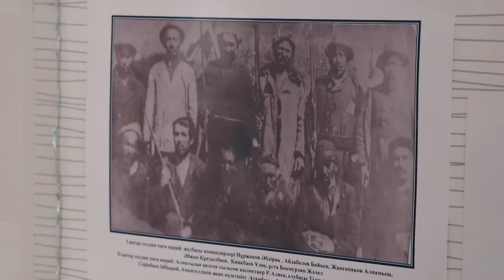Амангелді Иманов - Әулет (анонс)